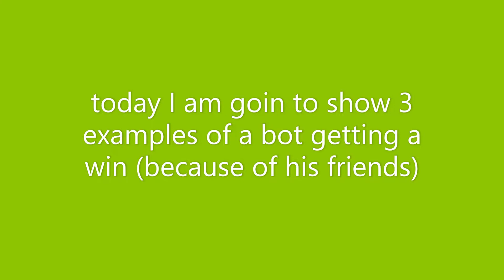MY FRIENDS giving this BOT a win,(I am NOT trying to be mean)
THIS BOT(MY FRIEND) GOT THREE WINS ONLY BECAUSE OF MY OTHER FRIENDS